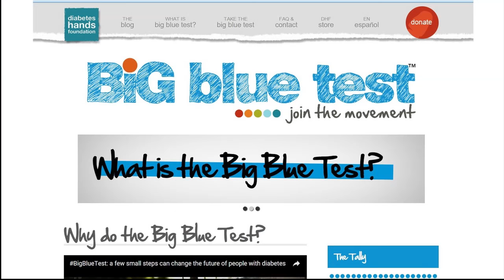"The Big Blue Test: 2016"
The Diabetes Hero Squad talk about the Diabetes Hands Foundation's great program called The Big Blue Test and they encourage everyone to participate!